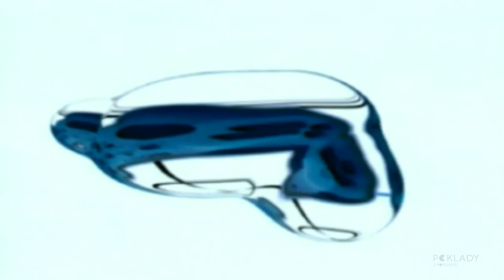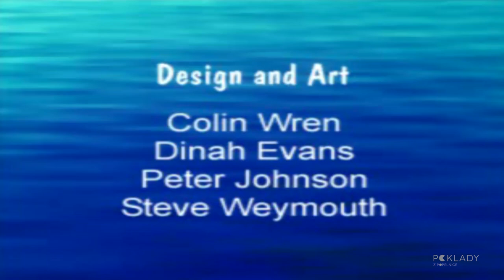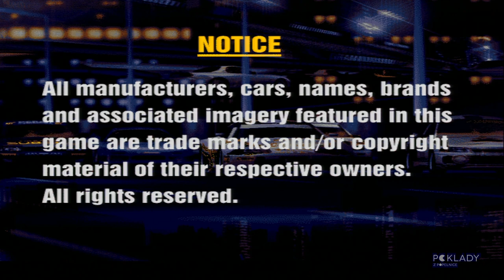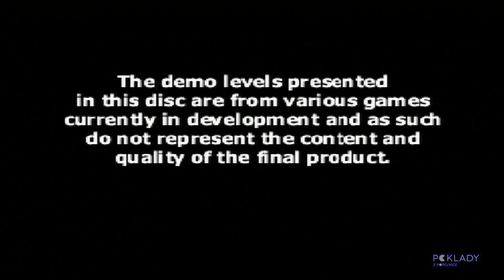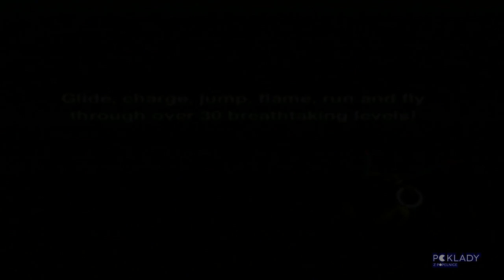Finální Demíčko #2 - A teď seš konec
A je to tady. Nejkoncovitější konec ze všech konců, po kterym už nikdy nic nebude. Tedy minimálně z PS1 her, kdo ví, jestli ti naši kujóni zase nevymyslí něco dalšího s jinou platformou, co? Však je znáte!

Oy m8! Tohle je kanál, kde ouřadují Jaromír Möwald (@JaromirMowald) a Tomáš Urbánek (@TomasUrbanek_). Máme rádi staré hry a hrajeme je pro radost, protože proč ne!

Díky, že se na nás díváte!